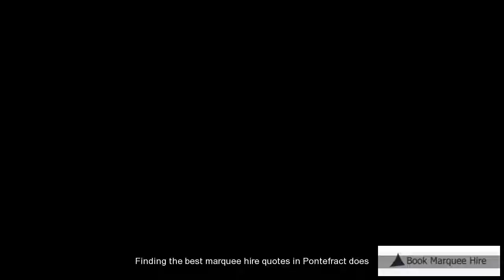Pontefract Marquee Hire Quotes